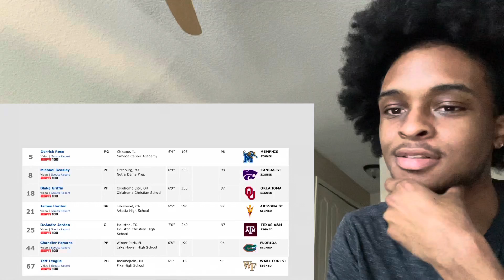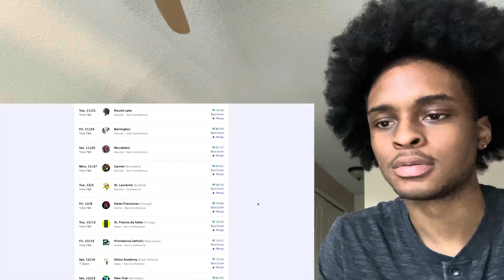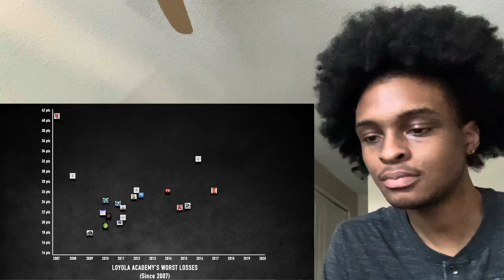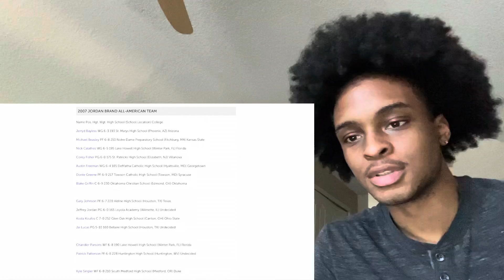That One Time Michael Jordan Watched His Kids Get Torched By A Future NBA Player REACTION